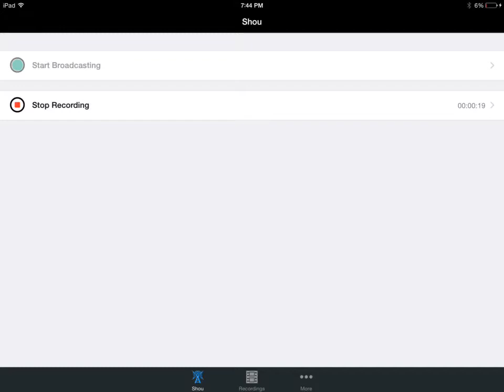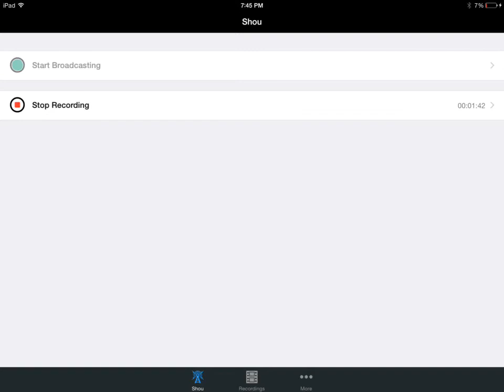March 7, 2015